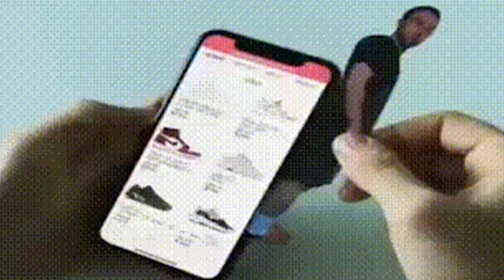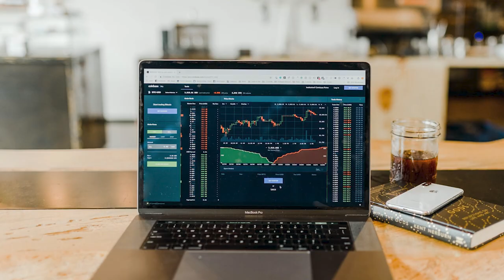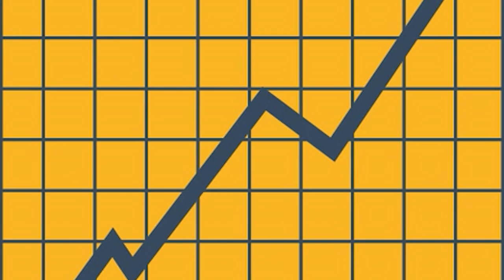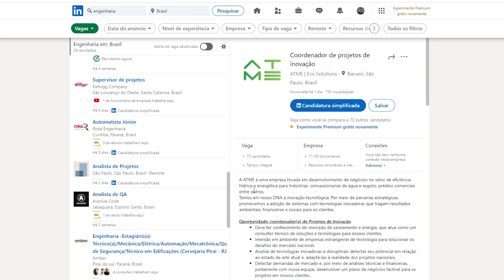⚠️TOP 5 ENGENHARIAS EM ALTA ATÉ 2030 (PELO MENOS) | AS MELHORES ENGENHARIAS | MERCADO DE TRABALHO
📐 Top 5 engenharias com melhores mercado de trabalho: confira as engenharias que vão estar em alta até 2030, pelo menos.

Muitos estudantes que ao longo do ensino médio apresentam uma determinada facilidade com disciplinas de exatas, tais como matemática e física, acabam tendo a vontade de cursar engenharia, seja ela qual for.

Por isso, na hora destes estudantes escolherem uma engenharia, um ponto a ser levado em consideração é qual engenharia tem mais mercado, qual engenharia tem mais oportunidades de emprego, qual engenharia tem uma remuneração melhor.

Por mais que pareça estranho, o mercado da engenharia é muito fluído, isto é, varia muito de engenharia para engenharia, hora uma está em alta, hora outra esta em alta. Essa variação na engenharia ocorre devido a mudanças no mercado, novas tecnologias, inovações, etc.

Por isso, neste vídeo, resolvi listar para você algumas engenharias que constantemente estão em alta e sempre terão a perspectiva de terem boas oportunidades de emprego, pois são engenharias que atuam em setores que sempre estarão em alta e sempre terão um ótimo mercado e uma excelente remuneração.